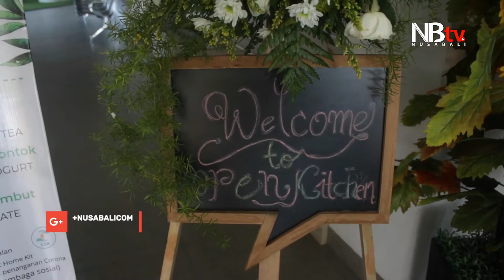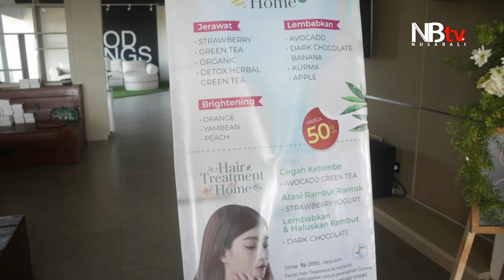'Dare to be Natural' Larissa Bali Open Kitchen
Keseruan event Open kitchen Larissa Bali pada tangal 25 Juli 2020 yang diadakan di BEST Coworking Space, Jimbaran bersama Influencer muda bali bertujuan agar pelanggan Larissa Bali mengetahui bahwa Larissa kini sudah dilengkapi oleh protocol kesehatan, selain itu Larissa Bali menggunakan bahan-bahan organik untuk treatment maupun produk skincarenya.

Videographer : Anita Ds